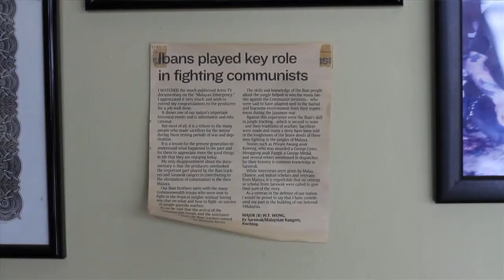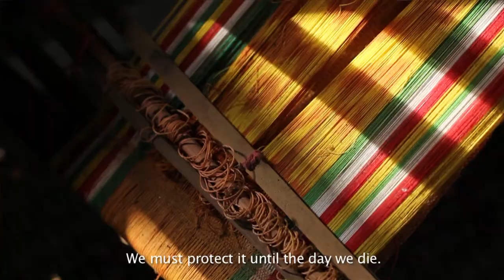My Hometown Short Film Trailer Sarawak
ASTRO & RED FILM PRESENTS:

"Berjalai"

Directed by Uzair Sawal

Produced by Idora Alhabshi

Watch Astro Channel 318 - Astro's 1Malaysia Channel

between 31st August - 16th September